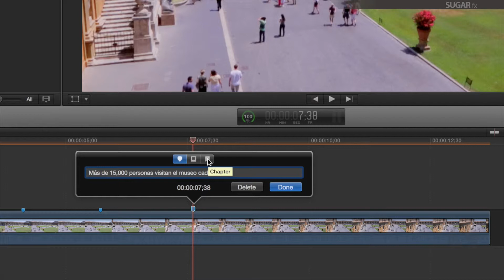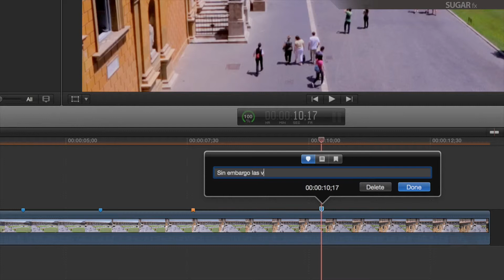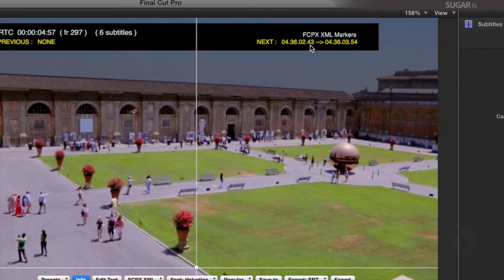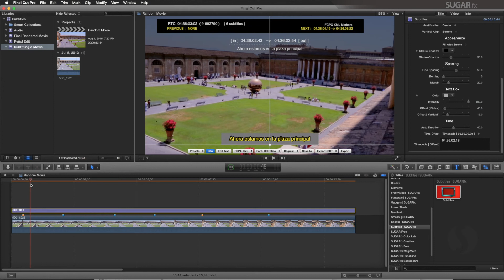Adding Subtitles to a source movie clip in FCPX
What to do when you just want to add subtitles to a source clip in your video library? This video shows the process and the Time Offset necessary to fix any problems.